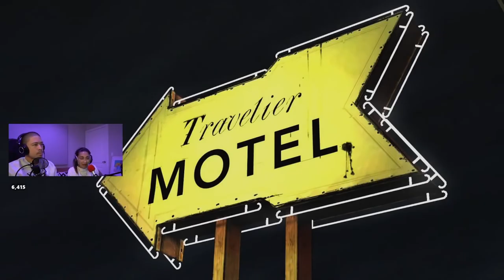[Reupload] I Became a Dad The Walking Dead Episode 1 - Noel Miller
Not my video just a reupload

​ @Noel Miller
​ @Noel Miller Presents